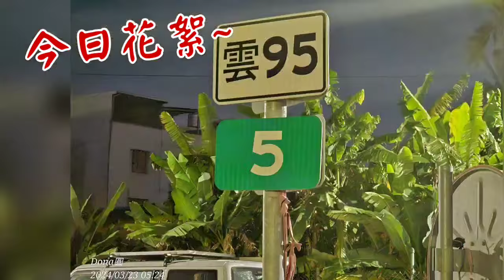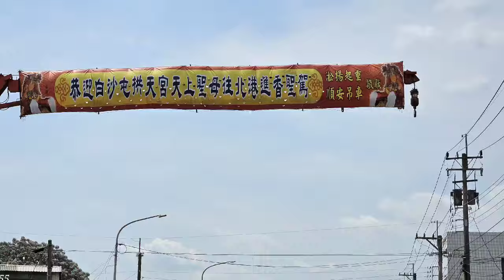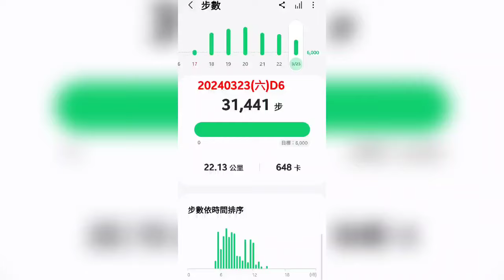【庶民全程徒步進香】2024甲辰年白沙屯媽祖徒步進香D6全紀錄|寸步難行的目標，謝謝善心朋友的護持，我的朝天宮變得很不一樣了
20240323(六)白沙屯媽祖徒步進香D6全紀錄，今天起床早了一點點，結果回頭覺讓我們追媽祖追了3個小時才與神同行，這一路不孤單可精彩了，到了寸步難行的朝天宮參拜完，找到貴人進入了朝聖酒店，哇！這根本是在天堂裡嘛哈哈，洗漱睡後我們得晚上10點半開始，展開最銷魂的急行軍了~今天共走31,441步，22.13km